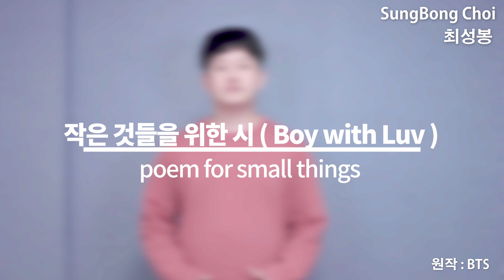작은 것들을 위한 시 (Boy with luv) - 최성봉(SUNGBONG CHOI) || 원작 - BTS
안녕하세요 여러분. 최성봉입니다
이번엔 BTS의 "작은 것들을 위한 시" 노래를 불러봤어요.

이 커버영상을 보시고, 마음으로 위안이 되셨다면 제가 계속 이어갈 수 있도록
따뜻한 사랑과 관심을 주신다면, 저에게 큰 힘이 됩니다
( 🎁 후원계좌 : 국민은행 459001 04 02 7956 최성봉 )

Hello everyone.
This time, I sang the song "boy with luv(Poetry for Little Things)" sang by BTS.
Please watch a lot.

MR제작 : KM Sound